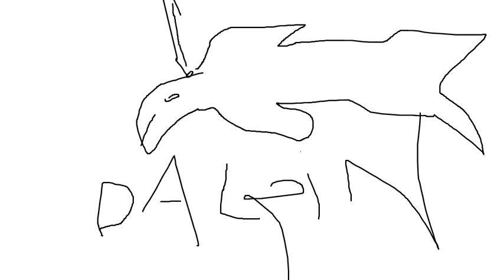dalpin2.exe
respect dalpin.